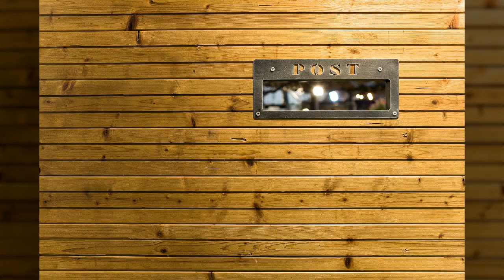목조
1만8천개 이상의 다양한 컨텐츠들을 목록별로 구분하여 재생목록에 정리하였습니다.

1. Youtube, Pixabay, 공유마당에서 제공하는 음악과 사진들을 이용한 컨텐츠.
2. 일상이 담긴 Shorts 영상.
3. 플랫폼 기획 전반.
4. 랜선 여행 시리즈 - 국내, 전세계 대륙별 컨텐츠
5. 대한민국 역사 시리즈